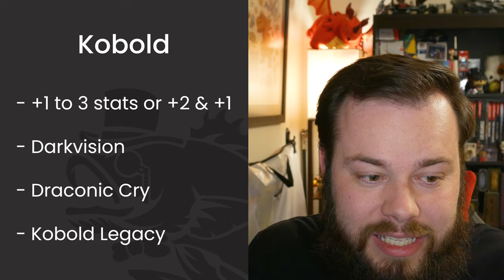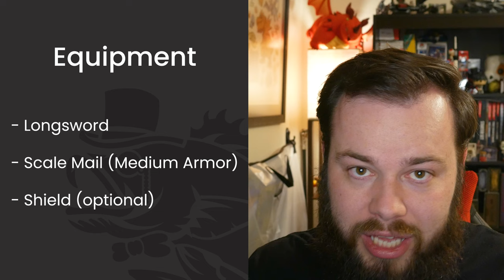Drakewarden Conclave (Ranger) Build Guide in D&D 5e - HDIWDT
Today we finally get to train our dragon with the Drakewarden Rager in D&D 5e. Let's see just how far we can push this!

Intro 0:00
Race, Stats, & Equipment 4:33
Levels 1-5 8:11
Levels 6-10 13:15
Levels 11-15 15:59
Levels 16-20 19:04
Honorable Mentions 22:12